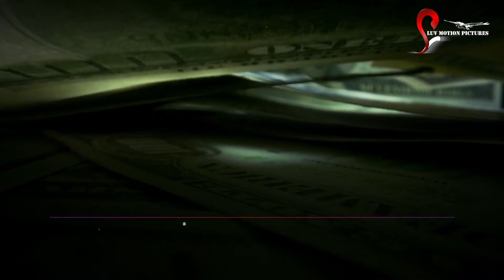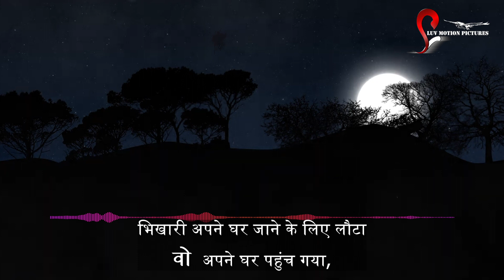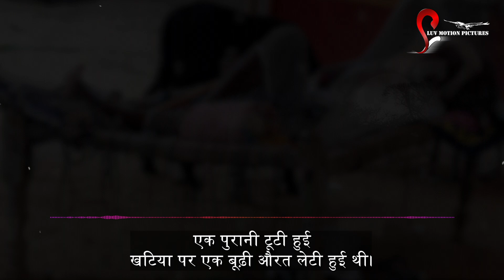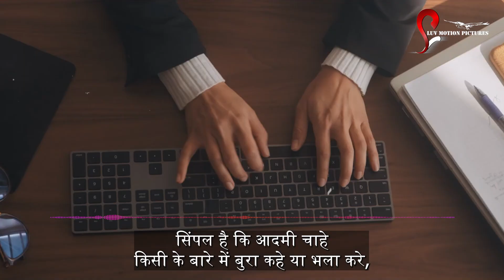Bikhari Budha Ki Kahani | A Bagger Old Man Story | Recited By ABHHISSHEK Y | Luv Motion Pictures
एक बूढ़े भिखारी अनोखी कहानी

हर दिन एक भिखारी दरवाजे के पास आकर भीख मांगता था। और घर का मालिक हमेशा घर के बाहर आते ही उसे देख कर फिर जाया करता कई बार उसके लिए गालियां भी बकता। वो कहता तू जिंदा ही क्यों है? पूरी जिंदगी ऐसे ही भीख मांगेगा क्या? धरती का बोझ क्यों बना बैठा है! और कभी-कभी उस भिखारी को गुस्से में वह धक्का भी मार दिया करता।

इतना कुछ हो जाने के बावजूद अधिकारी के मुंह से सिर्फ यही निकलता कि भगवान भगवान तुम्हारे पापों को माफ करे!

एक बार सेठ को धंधे में बड़ा नुकसान होने की खबर मिली। सेठ बहुत परेशान था कि तभी उसके दरवाजे पर वही भिखारी आया! गुस्से में अपना आपा खोते हुए सेठ ने उस भिखारी को पत्थर दे मारा! पत्थर लगने के कारण भिखारी का सर फूट गया और उसके सर से खून बहने लगा। फिर भी दर्द से कराहते हुए भिखारी ने इतना ही कहा भगवान तुम्हारे पापा को माफ करे...

budha amritvani
budha comedy
budha baba dede note 56 ki machine
buddha sanskari odia story
buddha amritvani
buddha hoga tera baap
budha tanwa mareli
budha baba
an emotional story part 2
an emotional song
an emotional video
an emotional video part 2
an emotion called tmc
an emotional love story
an emotional heart touching story sachchi kahani moral story
an emotional heart touching story sachchi
an emotional movie
an emotional hug
emotional short film
emotional video
emotional song
emotional love story
emotional dialogue
emotional ringtone
emotional song hindi
emotional

kahani bhikhari
kahani
kahani video kaise banaye
kahaniyan
kahani mohabbat ki strings
kahani suno 2.0
kahani khatam hai udaan
kahani mohabbat ki
kahani suno
kahani kahani
kahaniya
kahani suno song
kahani cartoon
hindi emotional story video
hindi emotional story movie
hindi emotional story kahani
hindi emotional story with moral
hindi emotional love story movie
hindi emotional love story
hindi emotional love story song
hindi emotional video love story
hindi emotional love story full movie
hindi emotional love story movie 2023
hindi emotional love story film
hindi emotional love story serial
hindi emotional short story
old hindi emotional love story movie
hindi moral story writing with pictures
hindi moral story for kids
hindi moral story writing
hindi moral story kahani
hindi moral story new
hindi moral story short
hindi moral story hindi moral story
hindi moral story horror
hindi moral story kahaniyan
hindi moral story fairy tales
hindi moral story for class 1
hindi moral story writing and drawing
hindi moral story saas bahu
hindi moral story telling competition

south movie emotional love story
middle class boy emotional story
best emotional love story movie